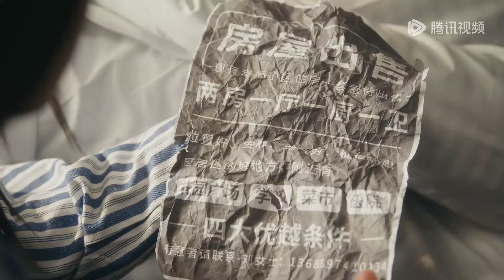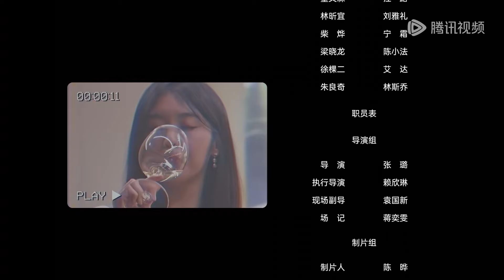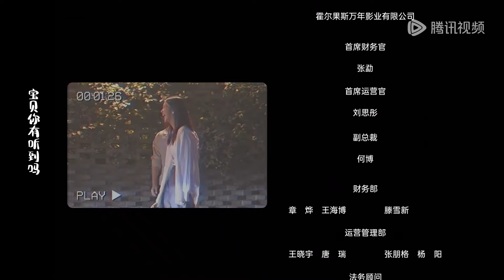EP22 | Jiang Lu, have you ever liked me? | [Drunk To Love You 咕咚咕咚喜欢你]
【Synopsis】Jiang Lu, who also claimed to never get drunk, gave Liu Yali a taste of meeting her match, and for the first time in a long while, she found herself "drunk" on the spot. Awakening from her "hangover," Liu Yali vowed to find Jiang Lu, only to discover that the enigmatic man Jiang Lu was actually her new boss that she had never met before! There seems to be more than meets the eye behind his ability to "hold his liquor"...
【Starring】Dong Youlin, Lin Xinyi